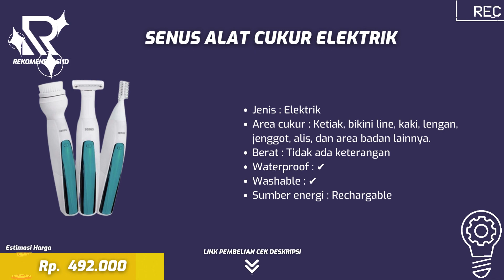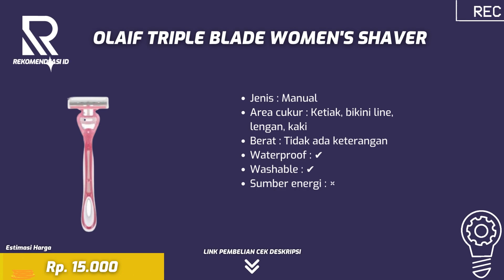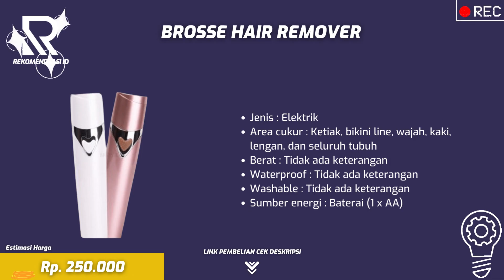10 REKOMENDASI ALAT CUKUR UNTUK WANITA TERBAIK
10 REKOMENDASI ALAT CUKUR  UNTUK WANITA TERBAIK